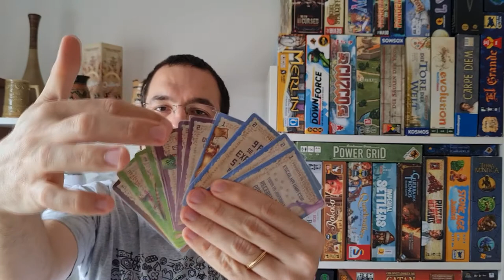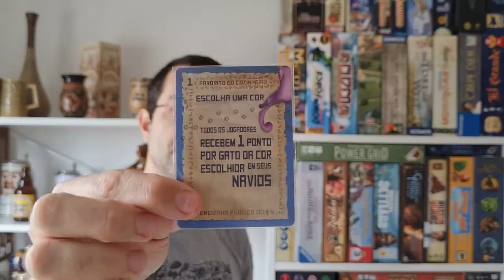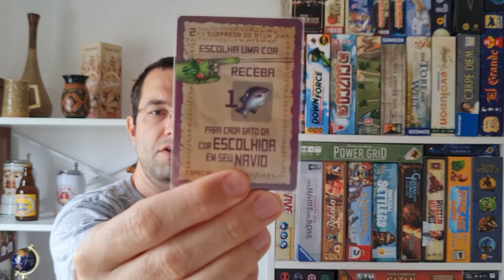A Ilha dos Gatos - Review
Edu Pomper apresenta o jogo A Ilha dos Gatos, lançado no Brasil pela Meeple BR. Neste jogo estamos resgatando gatos de uma ilha e colocando eles em nosso barco. Saber colocar os gatos de forma correta e formando as famílias é chave central do jogo, mas temos muito mais coisas por trás. Edu da uma geral nas mecânicas e ideia do jogo e depois fala um pouco das suas impressões sobre o jogo.